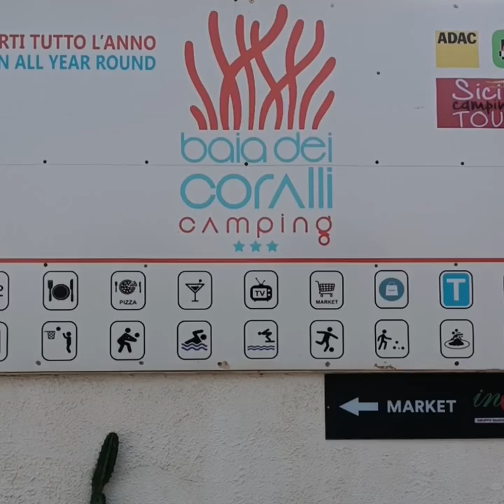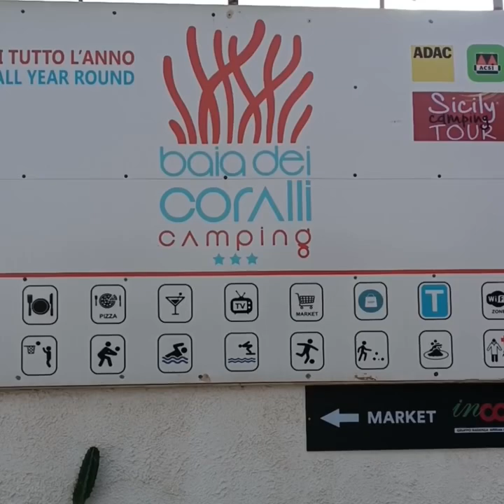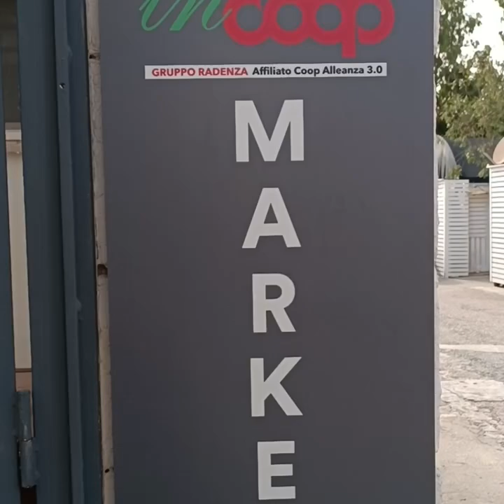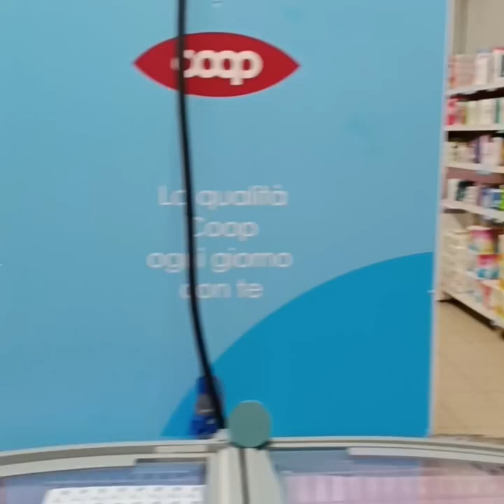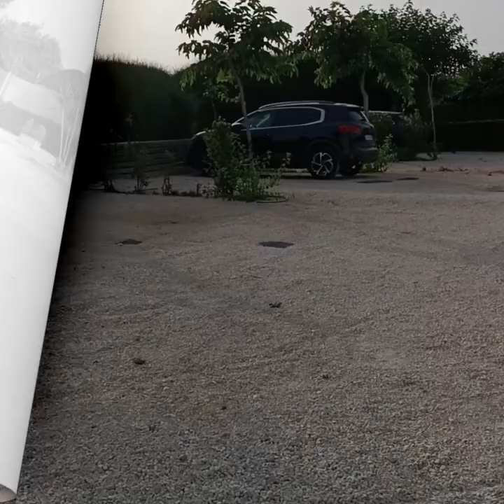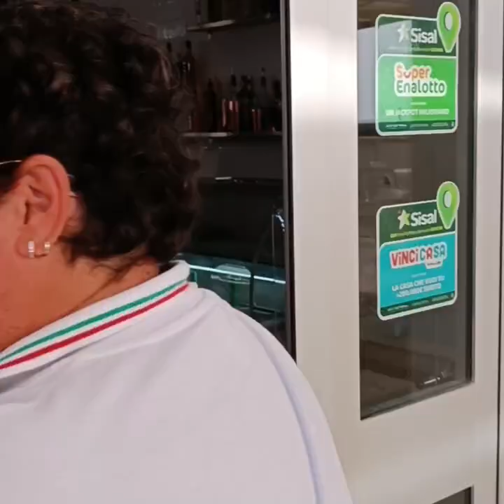Baia dei Coralli Camping Village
Il nostro giro estivo tra alcuni campeggi Siciliani per il proggetto